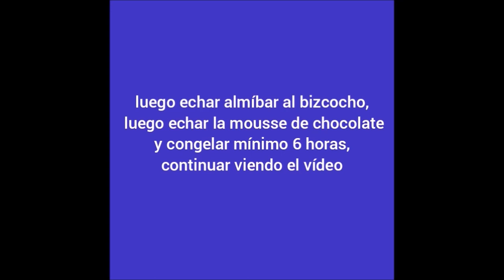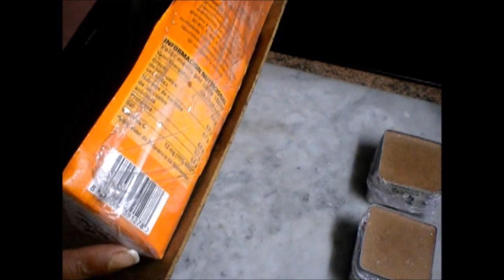tarta de chocolate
INGREDIENTES
- PARA EL BIZCOCHO GIOCONDA DE CHOCOLATE
--140g de harina de almendras
-3 huevos enteros
-140 g de azucar glas
-pizca de sal
-35 g de mantequilla derretida
-35 g de harina comun
-3 claras de huevo
- 15 g de cocoa pura
- horno precalentado180 grados por 20mn
-PARA EL ALMIBAR DE CACAO
--140ml de agua
-70 g de azucar
-8 g de cacao
-25 ml de licor amaretto
-PARA LA MOUSSE DE CHOCOLATE
--8 g de gelatina hidratada y escurrida
-200g de chocolate picado
-1 taza de agua
-3 yemas
-30 g de azucar
-150g de nata para batir semi batida
-PARA LA GANACHE DE CHOCOLATE
-100g de chocolate
-10g de glucosa
-50g mantequilla temp ambiente
-nata para batir 100g
- COBERTURA DE CHOCOLATE
- 100 g de chocolate
- 20g de aceite de girasol
-  DECORACION
-perlas de chocolate